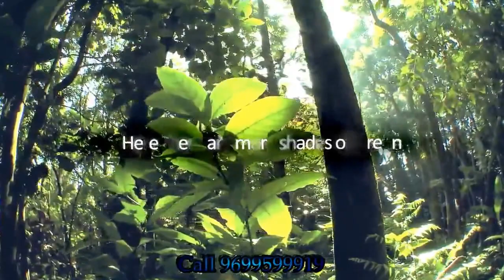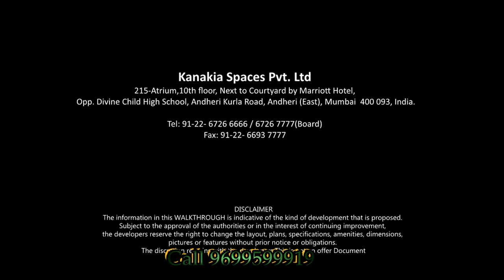Kanakiaa Andheri East Project -2BHK-3BHK-4BHK,Kanakia Rain Forest ,Andheri East